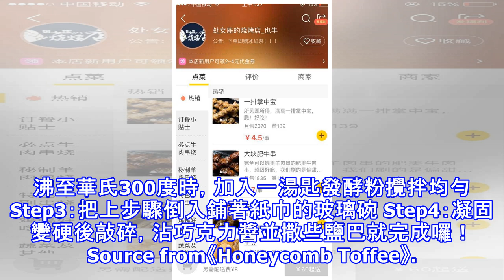簡簡單單四步驟、四材料，用這道爽脆甜點填補你的嘴饞時光～